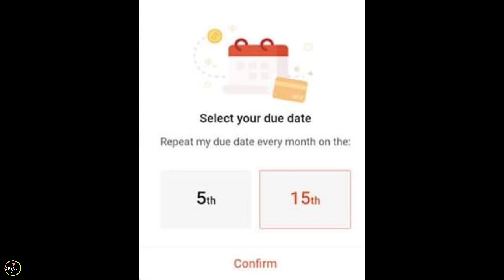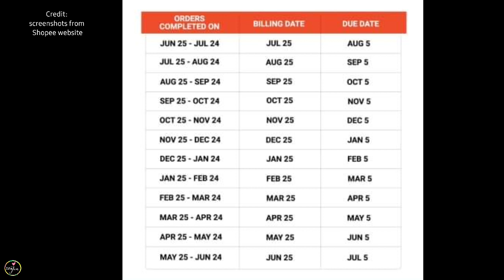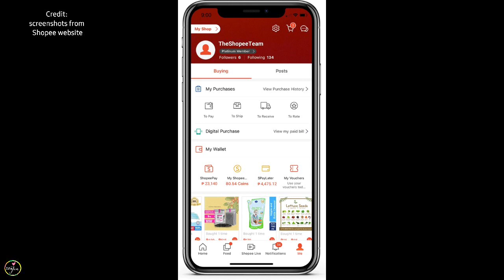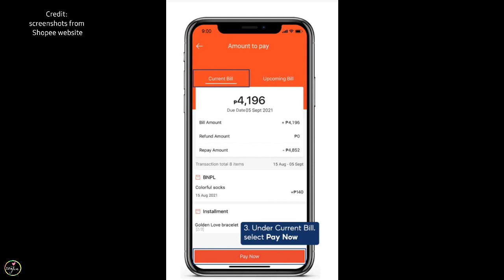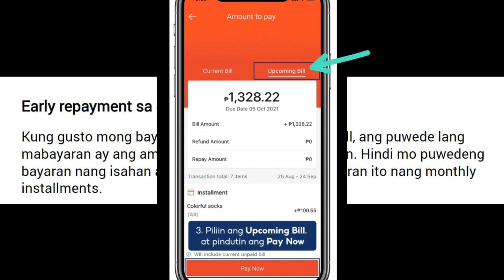Paano at Kailan dapat bayaran ang Shopee SpayLater bills? Updated Billing at Due Date Schedule 2022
xoxo,
Tita Jen